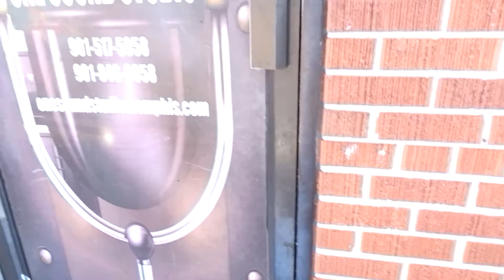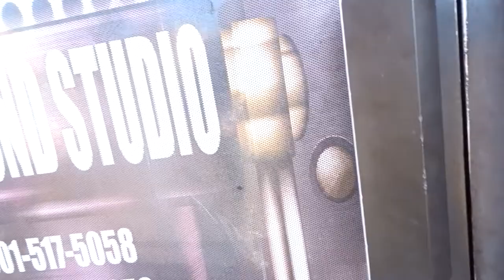Best YouTube Rapper of 2019 |FoO GanG VLOG EP. 1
FoO GanG & YBB link up and goes to the studio. This is the start-up of my music blogs hope y'all enjoy these!!! Come experience how I vibe out and make music that I love.

Follow my bros - @youngbossdre & Ru Damage